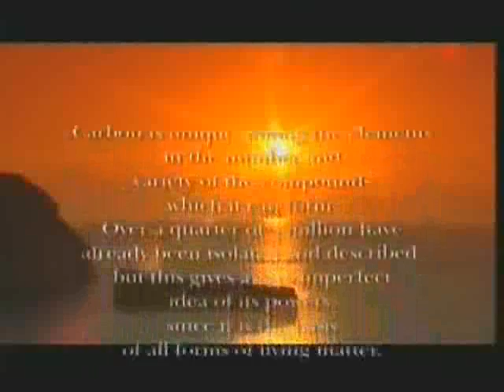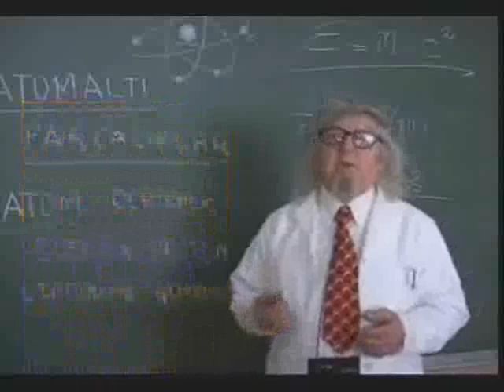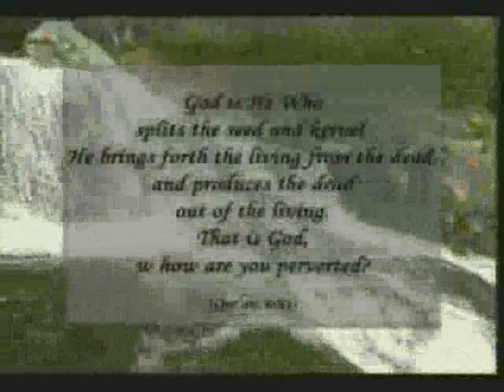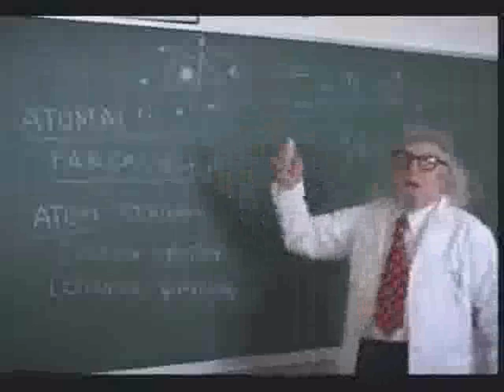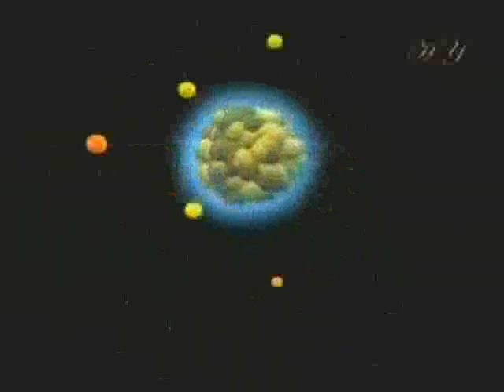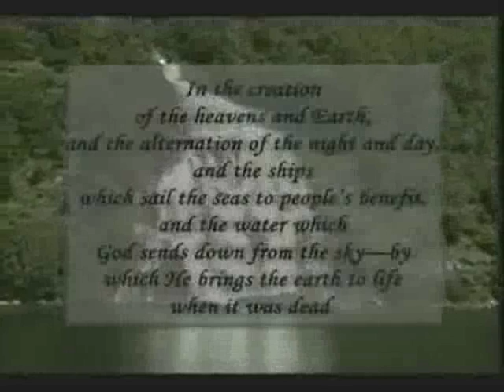THE MIRACLE IN THE ATOM PART 3OF3